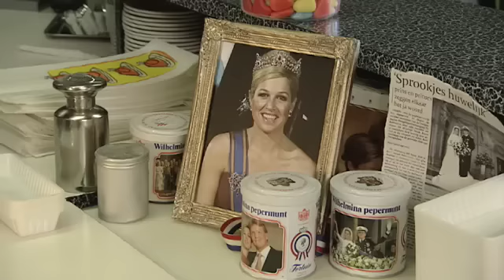Draadstaal De Kipkorner, Stoeipoes Maxima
Podcast nr.5